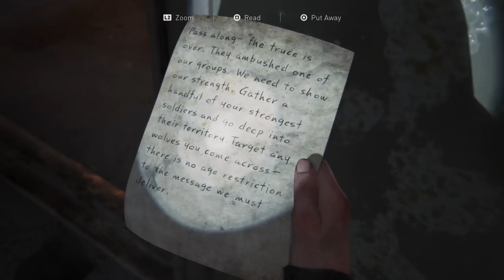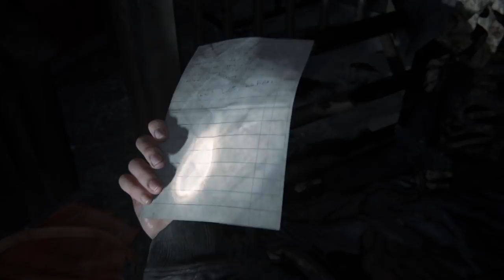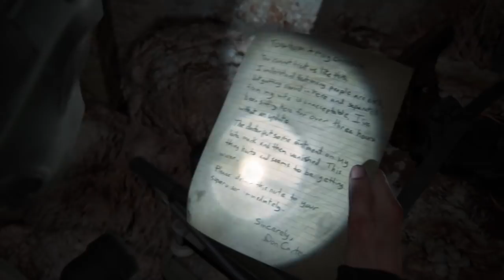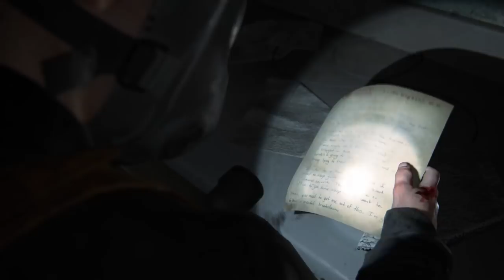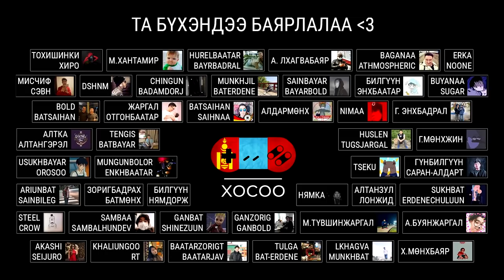LP - [The Last of Us Part 2] - [Анги 23]